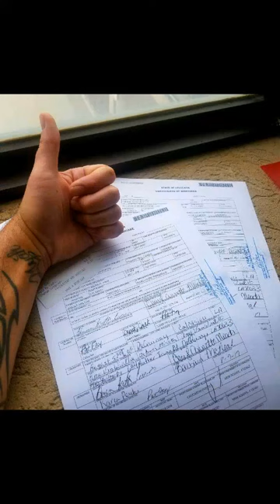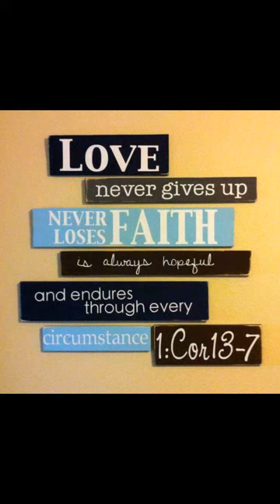I wanted FOREVER